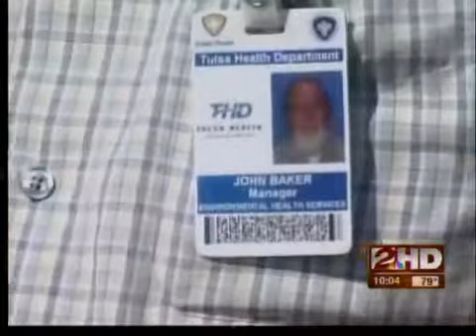Mosquito Spraying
Mosquitoes are everywhere which increases the chance of contracting encephalitis.  The health department is spraying to keep you healthy.